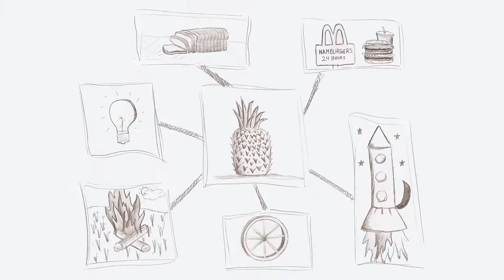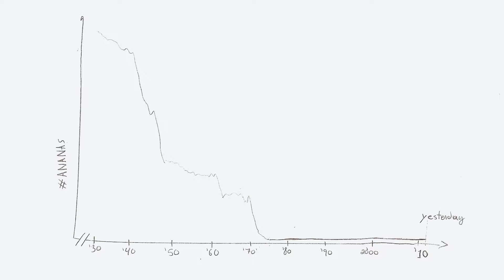Thy Lost Goldeith Ananas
24 hour movie marathon